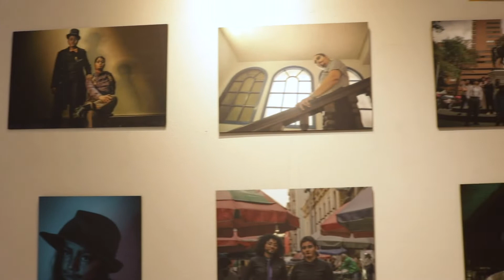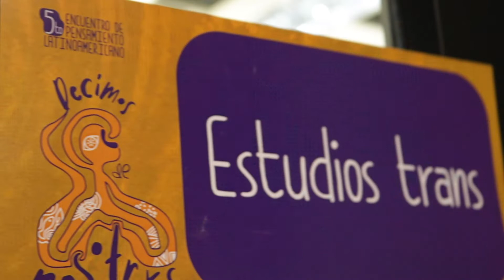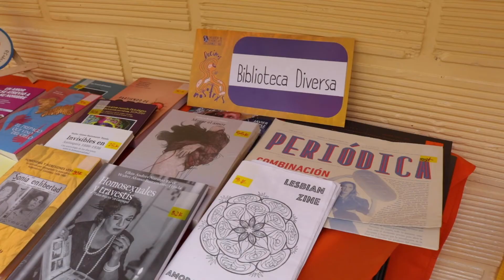5to Encuentro de Pensamiento Latinoamericano - UNAULA